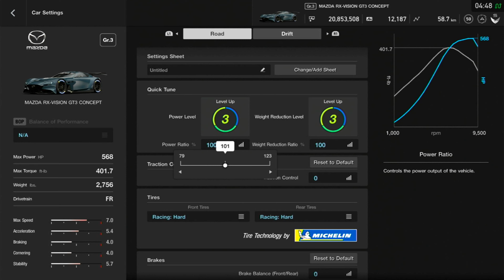Gran Turismo Sport | Mazda RX-Vision GT3 Concept 2020 - Top Speed 299 KM/H MPH 185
All Video Top Speed are mix of Stock & Tuned Tuning, also WARNING Loud Earrape Rotary Sound RX-Vision!

Drivetrain FR

MazdaRX-Vision